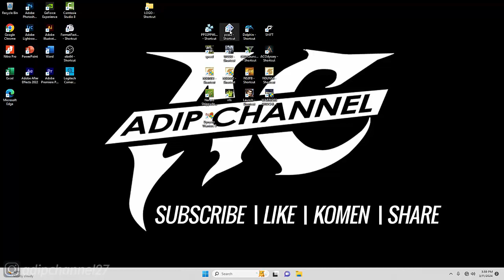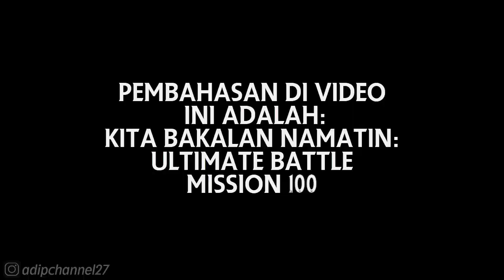DRAGON BALL Z BUDOKAI TENKAICHI 3 (PS2)❗MISSION 100 - 01-4 AVENGER (Z Record)❗